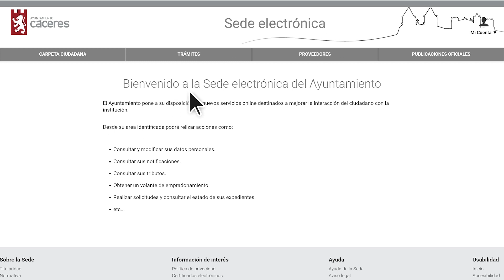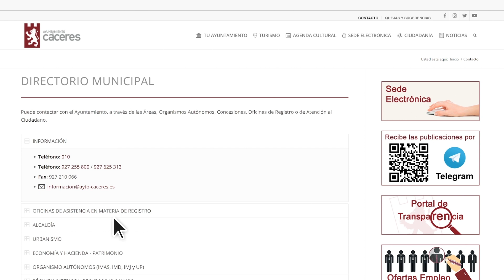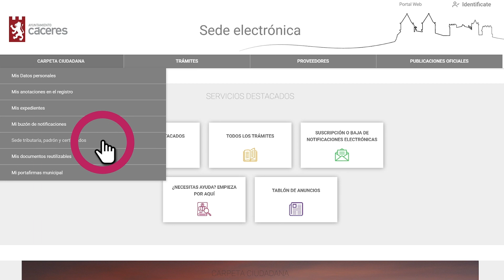07 - Cómo solicitar una comunicación previa de obra menor Licencia de obra menor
Cómo presentar una solicitud para la Comunicación Previa de una obra menor, documentación que se requiere y pago mediante autoliquidación del Impuesto de Construcciones, Instalaciones y Obras (ICIO).